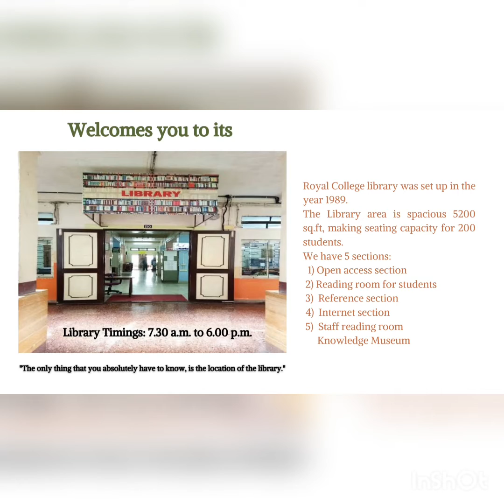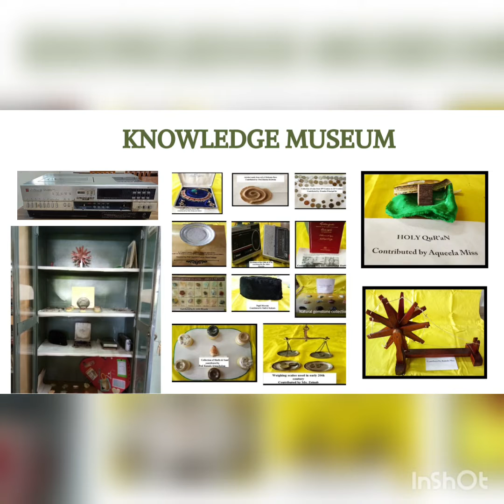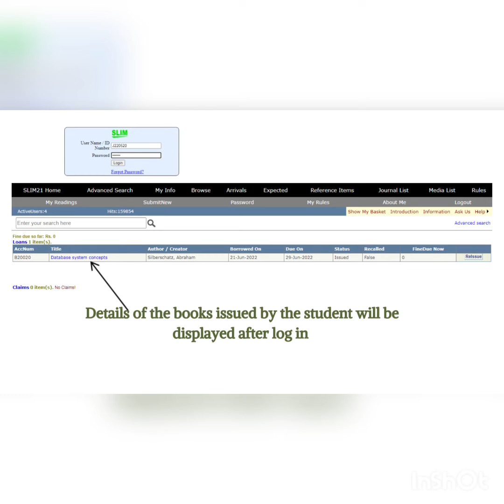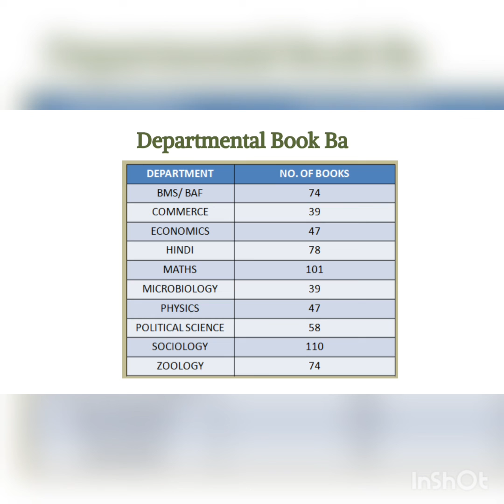Royal College Library Virtual Tour